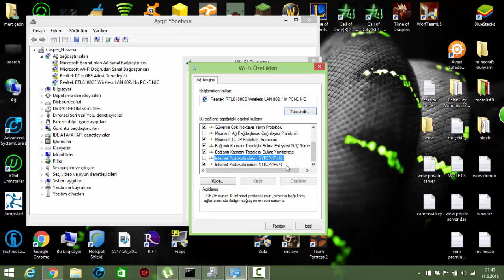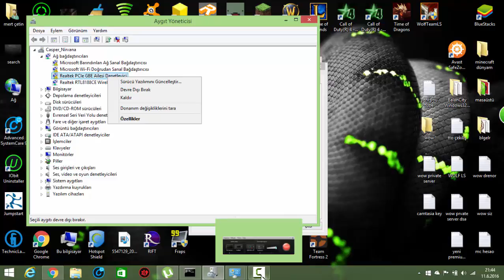tcp/ip yapılandırmak için bir ağ bağdaştırıcısı kartı yükleyip etkinleştirmelisiniz sorunu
sorunun cevavabını söylerseniz sevinirim